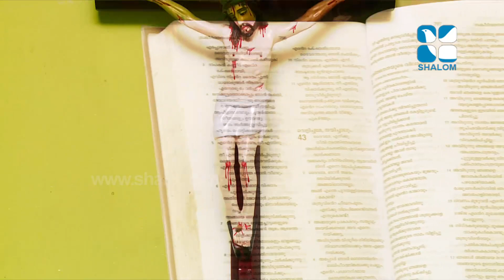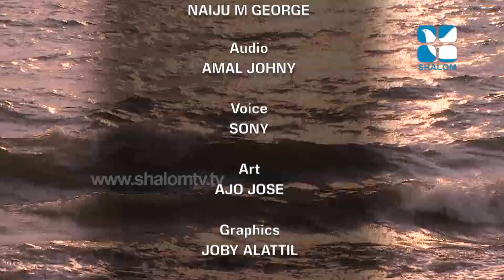Joshua Epi:115 Fr Simon Cheruvathur 01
Joshua Epi:115 Fr Simon Cheruvathur 01 Shalom TV